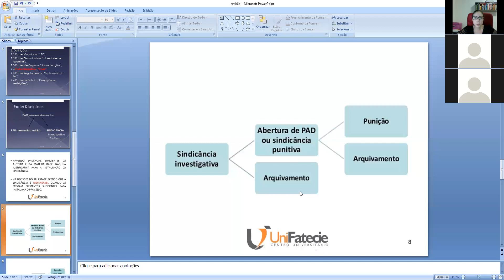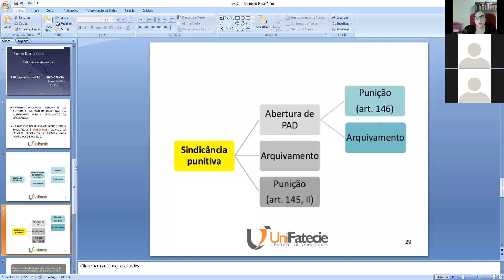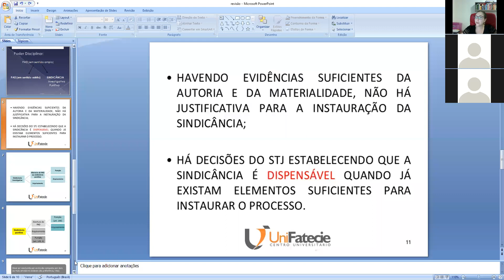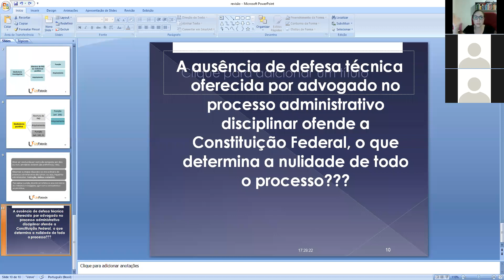Direito Administrativo - Aula 02 - parte 03 - Poderes da Administração Pública